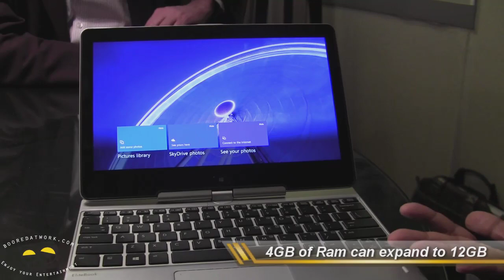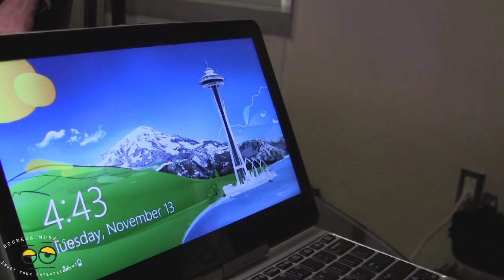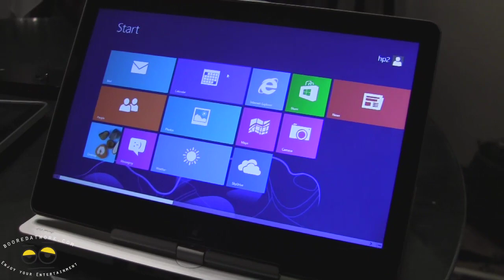HP Elitebook Revolve Hands-on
HP's high-end business machines. Lift the lid and you'll find a backlit keyboard and an 11.6-inch Gorilla Glass 2 screen, with resolution capped at 1,366 x 768. Inside, it has pretty much the exact specs you'd expect to find on any new Ultrabook: up to 256GB of solid-state storage and your choice of Core i3, i5 and i7 CPUs. And though it doesn't quite make up for the middling resolution, there's at least an open memory slot, allowing folks to go beyond the standard 4GB to 12GB. Rounding out the list, this thing has built-in NFC, TPM and a SIM slot supporting LTE in the US and HSPA+. This is all encapsulated in a 22mm frame at just 3lbs